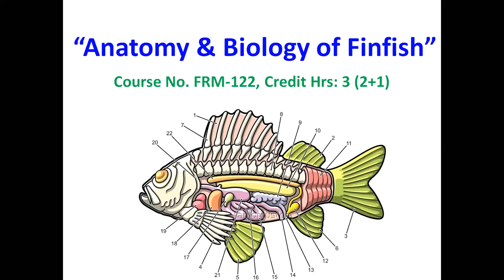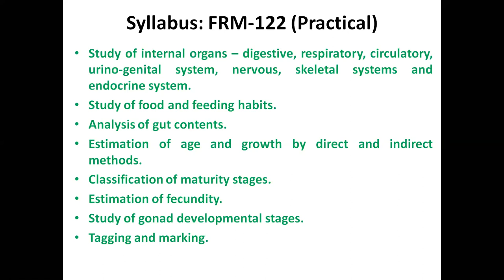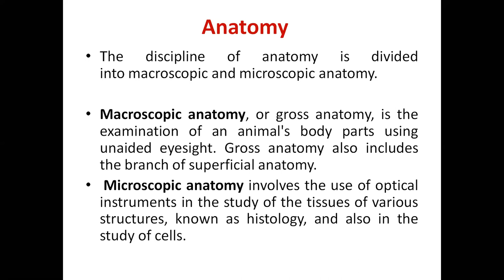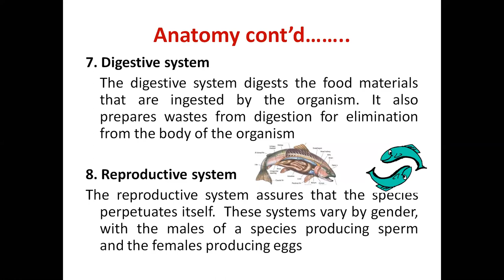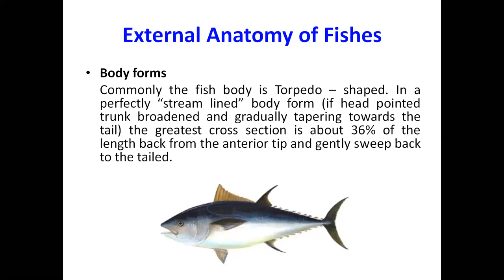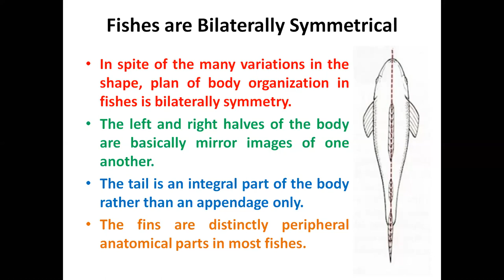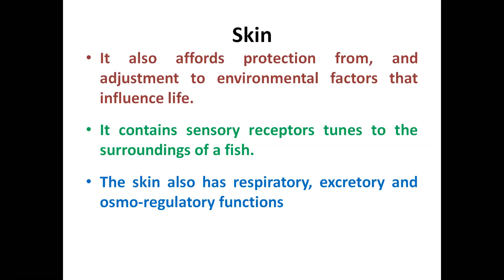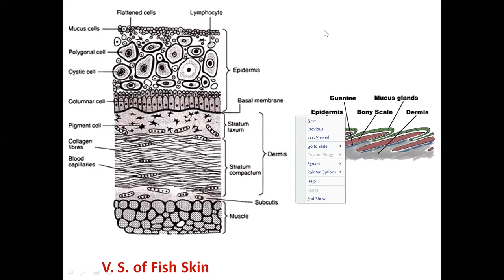"Introduction to Anatomy" By: Dr. Mamta Singh (CoF, Kishanganj)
Topic: Anatomy: An Introduction

Subject: Anatomy & Biology of Finfish

Lecture by:
Dr. Mamta Singh
Assistant Professor
Department of Fisheries Resource Management

CoF, Kishanganj